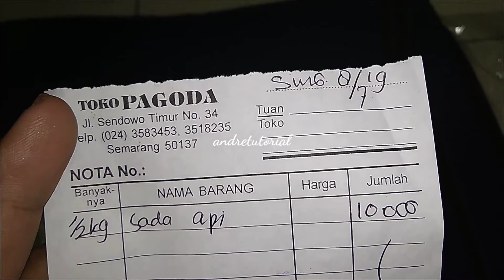Cara bekerja soda api dan bahan apa saja yg bisa hancur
Berbagi informasi bagi kita semua
Dengan adanya edukasi kita bisa mengerti dan belajar apa yang belum kita ketahui

Selamat belajar